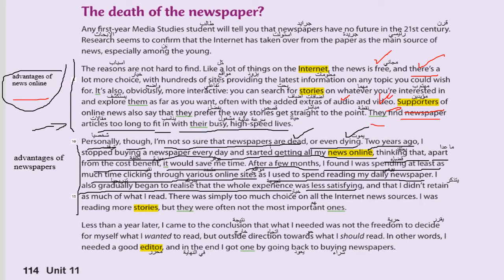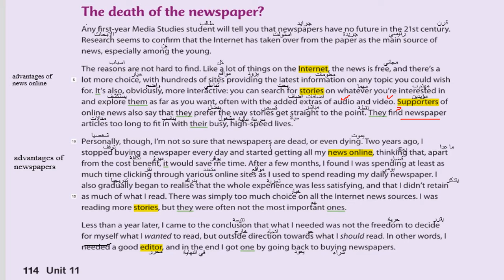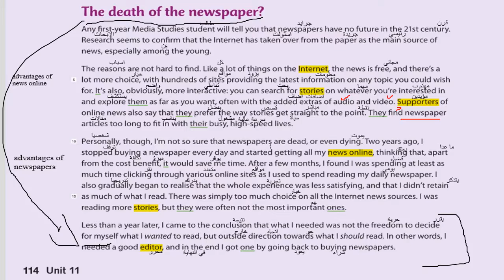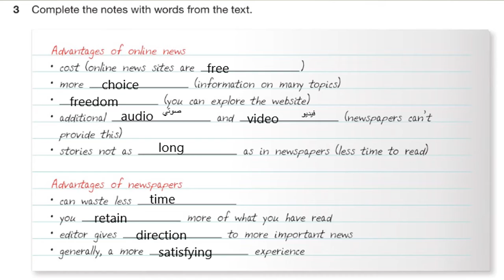لغة انجليزي الحادي عشر الاستاذ محمود عويسات